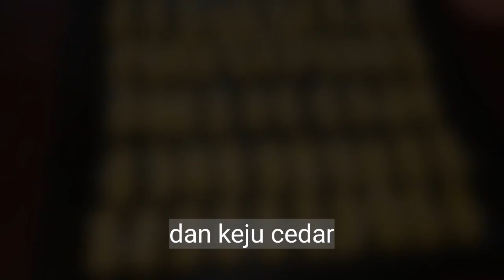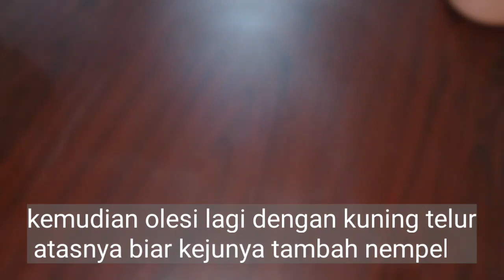resep kastengel dengan takaran jumlah banyak cocok untuk jualan,asli ngeju banget,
Assalamu'alaykum,teman-teman selamat datang dichannel @dapursalma280 ,hari ini saya bagikan resep kastengel dengan takaran yang cukup banyak cocok bangetbuntuk jualan,ngeju banget dan saat dimakan krenyes...krenyes ngeprul

bahan:
blue band
room butter
kuning telur
keju tua
tepung kunci

taburan:
olesan kuning telur
keju ceddar

untuk takarannya bisa langsung cek divideo ya.